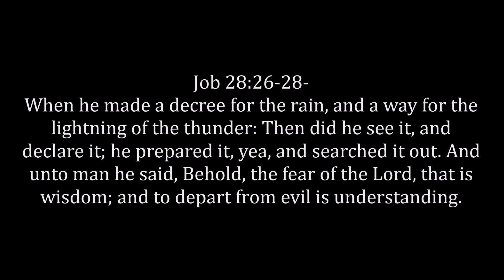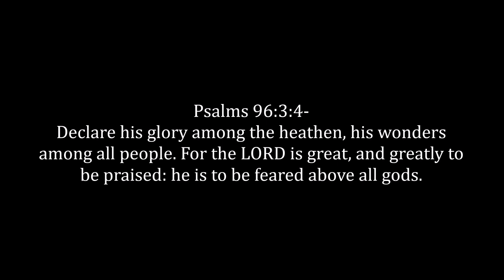And Sendeth Swiftly The Lightnings Of His Judgment